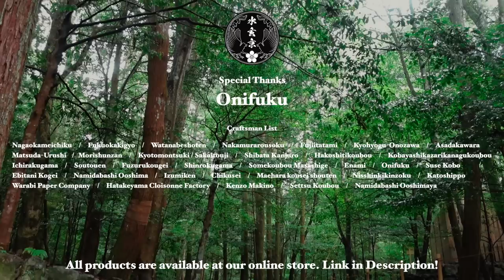300年の歴史を継承する技術でティッシュケースを製作するプロセス 【13か国語字幕】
▶Product in Video:
※Free international shipping on every single order🌸

Hi Guys!!!
This video introduces the process of making handmade tissue case by a skilled Japanese artisan

▶What is Sanshu-Gawara?
Tiles are made by hardening clay into a certain shape and firing it in a kiln. It is mainly used for roofs of houses because of its excellent durability and heat insulation. It protects the roof from wind and rain and there are more various designs other than the normal curved tiles. The most famous roof tile is the “Onigawara” which is decorated with a Japanese evil motif and is meant to ward off evil spirits or as an interior decoration. The color of the tiles also varies from region to region. In a country like Japan, where there are four distinct seasons with large temperature differences and relatively heavy precipitation, ibushigawara tiles can be used. In regions where the temperature and humidity are somewhat constant, and the precipitation is low, unglazed tiles with a reddish color are often used.

▶History of Sanshu-Gawara
The Mikawa region of Aichi Prefecture, where Sanshu Tiles are made, is known as one of the three major tile-producing regions in Japan. Tile production was encouraged by the 8th General: Tokugawa Yoshimune in the Edo period (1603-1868). It flourished as a local industry in this region. The industry was developed as a result of the mountains and rivers flowing through the region, which made it possible to use the high-quality clay that could be extracted as a raw material for the tiles. Also, the location is facing the sea, which was ideal for transportation to the Capital City (Edo: Current Tokyo).

Suigenkyo Online Store is an e-commerce site specializing in Japanese traditional crafts and artifacts.
We sell our products all over the world.
We offer a wide range of products such as tableware, interior goods, and even accessories that can be easily used in the home.
You can find the products of the craftsmen that you find on our YouTube channel!

▶Articles for this products:
-Introduction of crafts:

【Chapter】
00:00　Molding
02:04　Polishing
05:12　Firing
05:50　Take out of the kiln